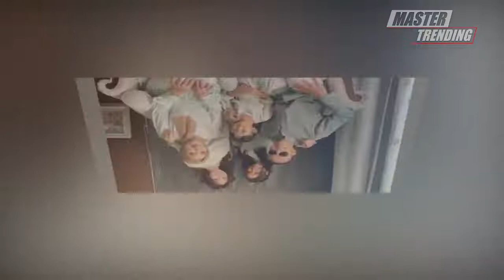SEREM ! JANJI Lindungi 7 Turunan, Keluarga Ayu Ting Ting Sakti Mandraguna : Mahluk Gaib Pagar Betis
Ayu mengatakan, rumah tersebut sudah dihuni orang tuanya sejak awal menikah.

"Dari dulu ayah, pertama kali nikah sama ibu kan tinggalnya emang di sini," tutur Ayu.

Tiba-tiba, Umi Kalsum mengungkapkan jika orang tua dari ayah Rozak merupakan orang pintar.